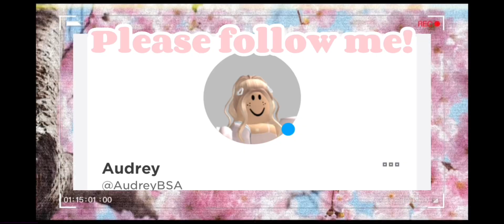Spend the day with me! Berry Avenue vlog #5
Hi berries!!!
Spend the day with me in Berry Avenue! I do lots of things like relaxing, shopping and more! Hope you enjoy this video!
BYE BERRIES!!!